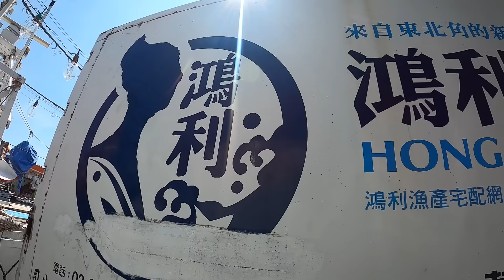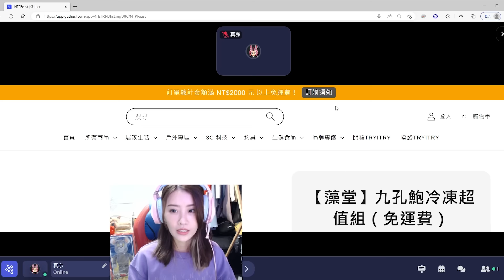【亦起出來玩】海鮮拍賣直播初體驗，到底可以賣多少呢？快來新北虛擬魚市場跟我一起買漁獲吧！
還記得去年的線上虛擬魚市場嗎？
今年新北市跟 tryitry 一起合作推出了虛擬魚市場2.0版本，這次跟多家優質的廠商 鴻利鱻水產、藻堂、海洋牧場 合作，在線上就可以買到港邊最新鮮的漁獲及相關產品！！
讓你不用出門也能買到最棒最新鮮的海鮮！！
快來線上跟我一起在魚市場內騎ㄅㄨㄅㄨ買漁獲吧！
釣魚露營戶外用品，就在【TRYITRY 戶外 • 生活】

《真心真亦Sincerely Yuna》林真亦實體寫真 尖端限定特裝版

真心真亦Sincerely Yuna: 林真亦寫真書 (限量贈品版)
博客來

Audio Source：The Upbeat Corporate - Rainforest